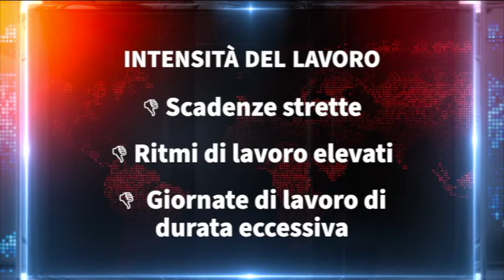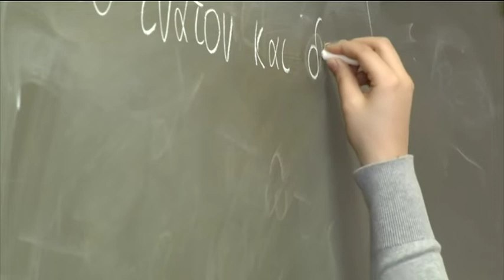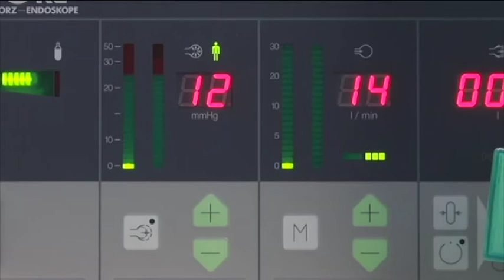Carichi di lavoro (Puntata 37)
IPL risponde
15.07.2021